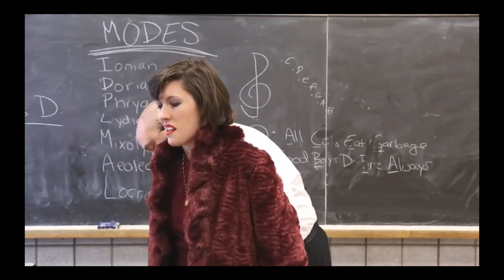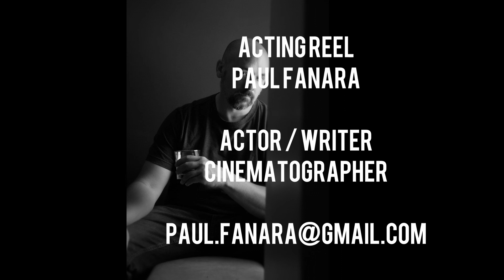Paul Fanara - Acting Reel, May 2020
Paul Fanara is an actor located in Buffalo, NY.